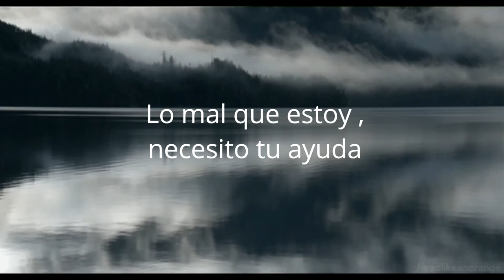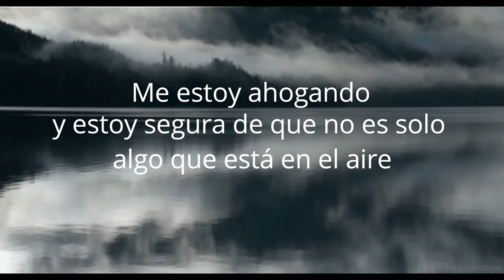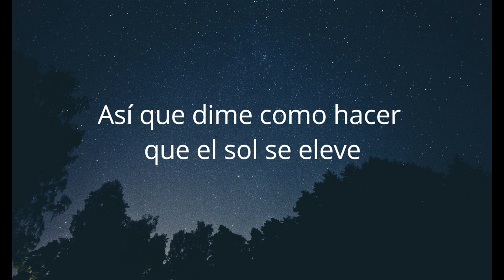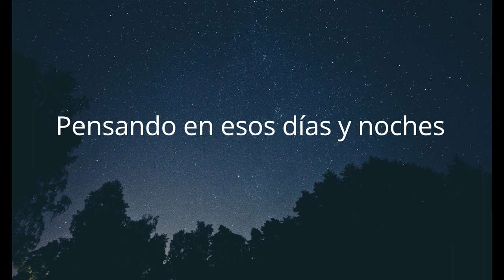//Sisteck Ft. Tudor & Amy J - Pitfalls // Sub. Español //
Mi primer video en el canal :D
Sugerencias ayudan mucho :3